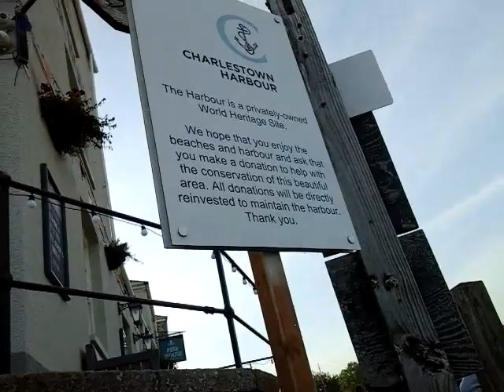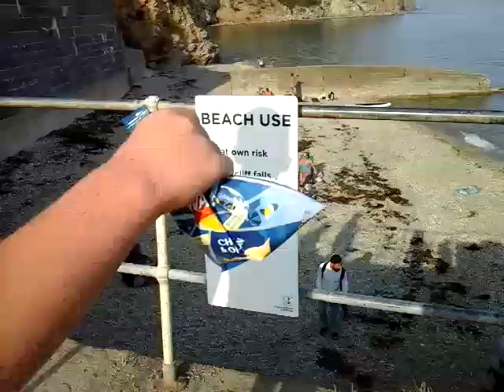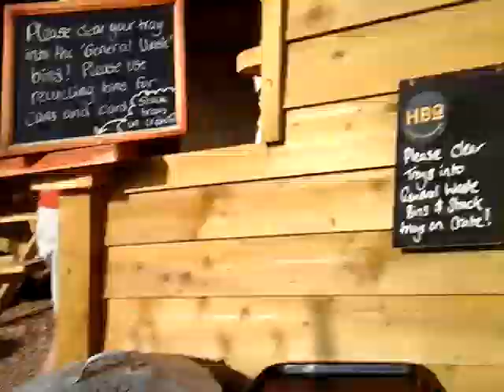Day at charlestown